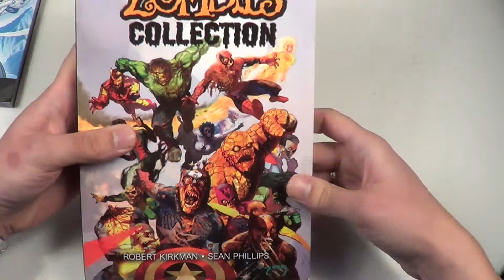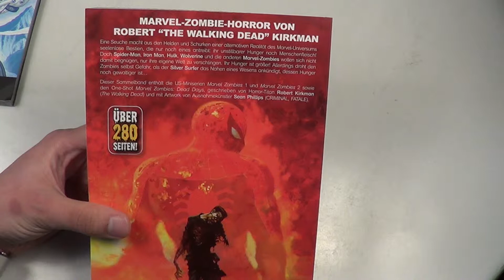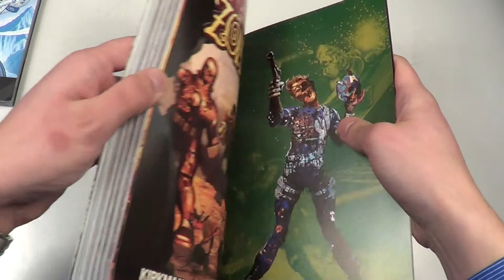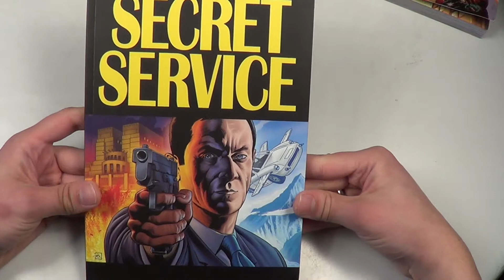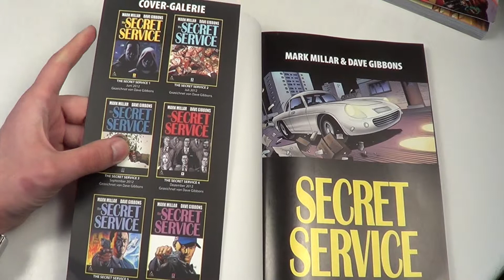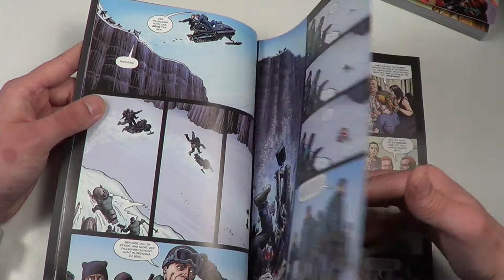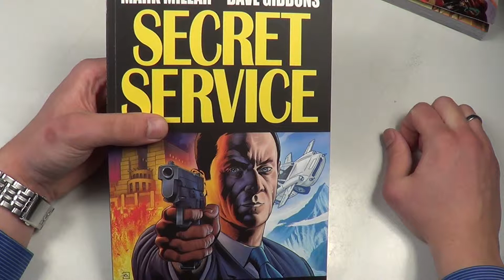Comic Update # 6 ( Marvel Zombies Collection | Secret Service )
Kaufen bei Amazon Marvel Zombies Collection (englisch)